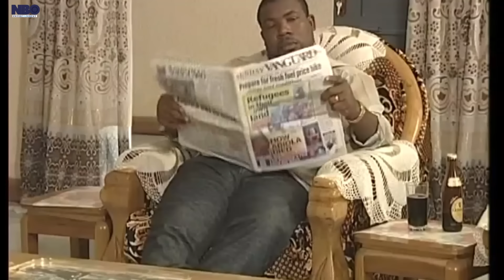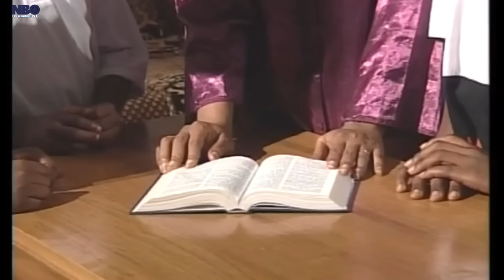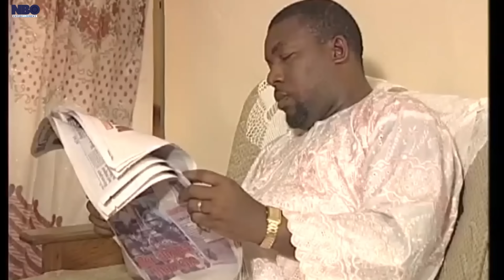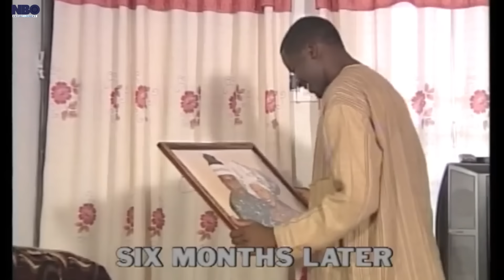My Evil Wife Used Charm To Marry Me - A Nigerian Movies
This Nigerian movie is about Amaka and Jovita who are friends in the university. They used juju from a witch doctor to charm the men in their lives to love and to carry out their every bidding. The witch doctor gave them strict instruction they must follow in other to sustain the effect of the charm on these men. Find out what happens when the spell wears out, or if it ever will.mystery in love

Starring: Lilian Bach, Ejike Asiegbu, Bob-Manuel Udokwu